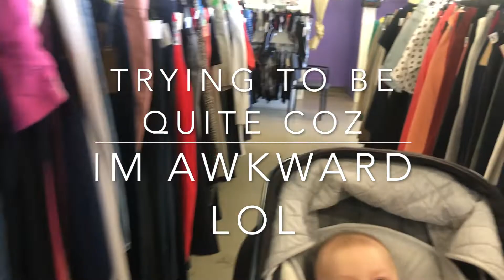OP SHOP challenge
Heyo
Welcome back!
I'm obsessed with op shopping (thrift store, second hand store)
and I tend to spend a bit because of all the steals I find. So my challenge is to only spend $20! eek it was difficult.
Come join George and myself at the Jacaranda street op shop and see if I have any self control!

If anyone would like to do this challenge also please shout me out in your intro.